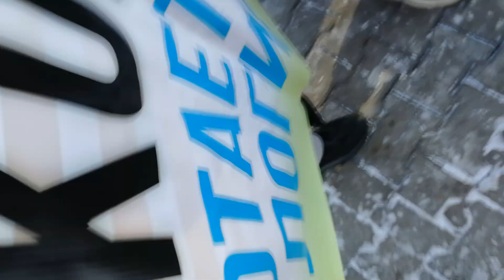Пикет против содержания млекопитающих в бухте Средняя